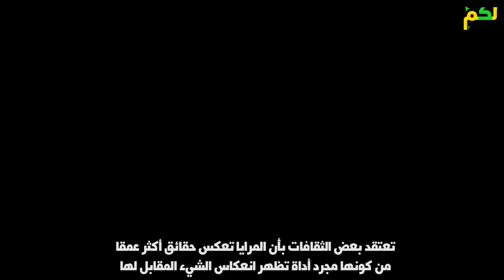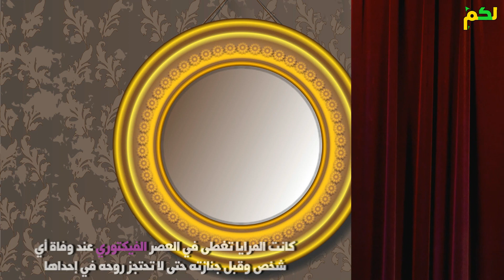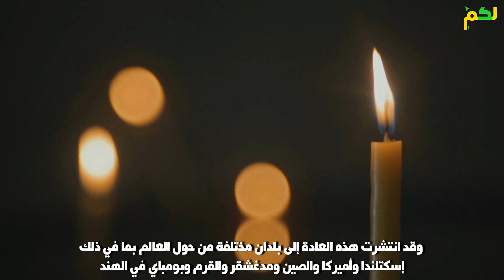أساطير غامضة ومرعبة عن المرايا | لكم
أساطير غامضة حول المرايا
تعتقد بعض الثقافات بأن المرايا تعكس حقائق أكثر عمقًا من كونها مجرد أداة تُظهر انعكاس الشيء المُقابل لها، حيث تؤامن بعض الحضارات بأن هذه المرآة تمتلك أساطير غامضة، وهي التي سنعرض بعضاً منها هنا.
قناة لكم تأخذك برحلة فى جميع انحاء العالم
قناة "لكم" تسعى في العديد من الفيديوهات الجميلة والمتنوعة، لتحقيق المتعة و الفائدة و الترفيه لك.
أشترك معنا الآن وقم بتفعيل 🔔جرس التنبيهات🎀 ليصلك كل جديد
وأيضاَ يمكنكم متابعتنا على يوتيوب من خلال قنواتنا لكم
قناة
قناة : لكم اغرب من الخيال
لكم : حروف من ذهب
لكم : عالم الفن والشهرة
لكم : عالم الرياضة
لكم : الجانب المضيئ
لكم : سياحة